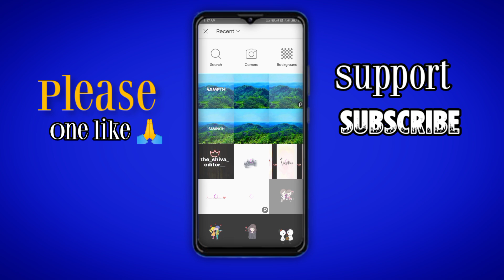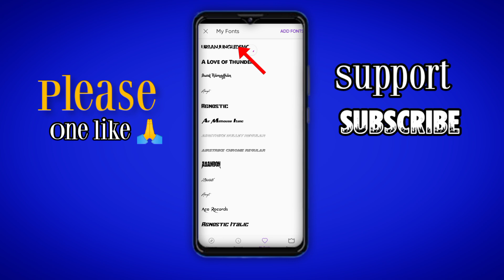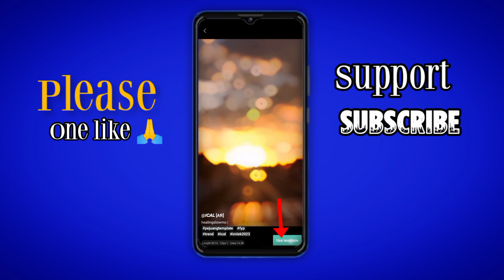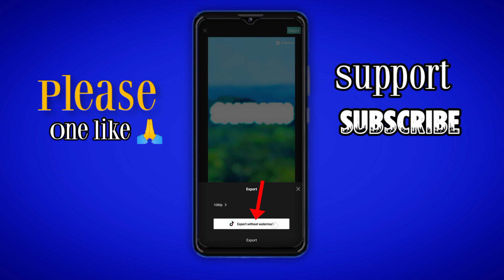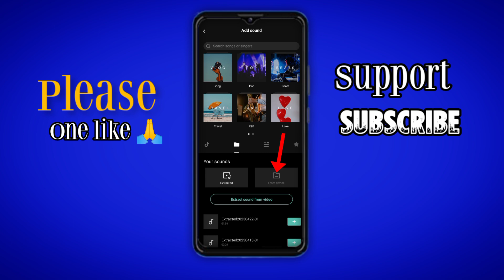new 💞insta trending 🔥name art video editing in cap cut|| viral reels video tutorials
.dont forget 👇👇.

trending reels

capcut video

blur video editing blur video editing app

blur video kaise banaye blur video, blur video editing app vn

blur video editing app iphone blur video editing app tamil

Visit advertiser

BEST PORTRAIT EXPERIENCE IN A

capcut template

capcut template tutorial capcut templates link
capcut templates
capcut te
idfwu big sean trending reel editing tutorial new trending capcut template 2023
jara mukhda dikha do capcut template
capcut tutorial, capcut trending reel tamplete. capcut tiktok trend
how to use capcut templates when you don't have template button